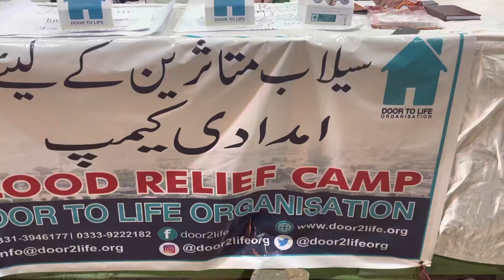Ayaz samoo at door2life camp for fund generation sindh